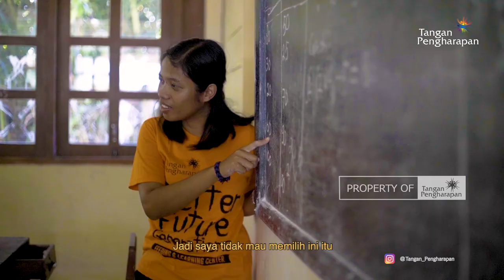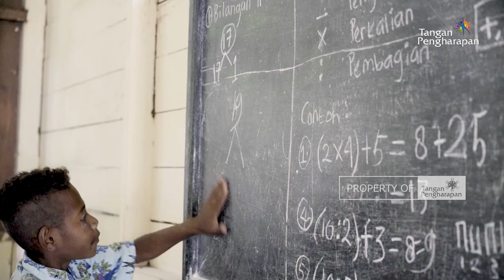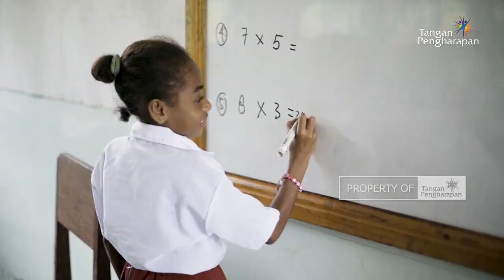Generasi Tumbuh Tanpa Mengenal Huruf dan Angka? - Cerita Guru Pedalaman